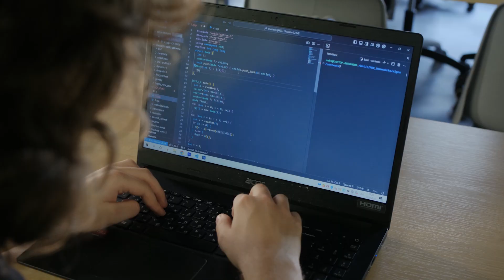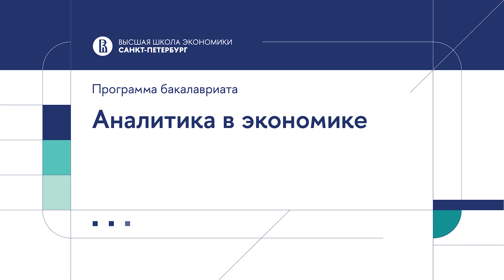Бакалаврская программа «Аналитика в экономике»